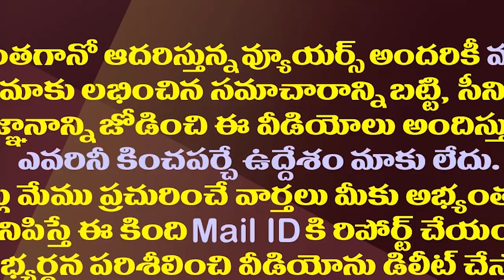గోరంట్ల మాధవ్ వీడియోకు కోటి ఆఫర్ ఇచ్చింది ఎవరు?| Who Offered One Crore For Gorantla Madhav's Video?